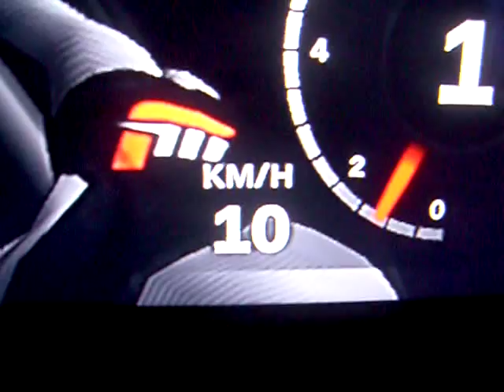Without Fuel at Forza Motorsport 3 endurance race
I am without fuel with at the LAST LAP on a endurance race in Forza motorsport 3 lol!
I am driving a NIssan Skylnie R34 GTR on the suzuka circuit